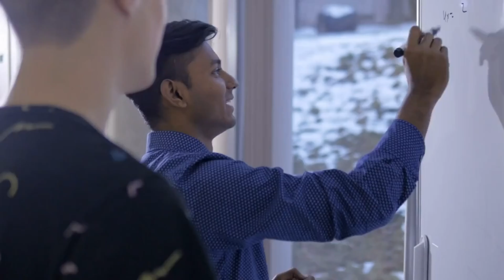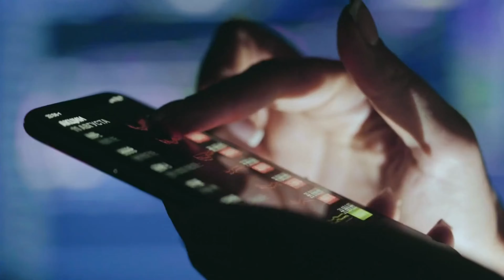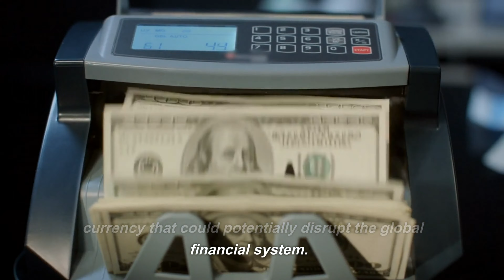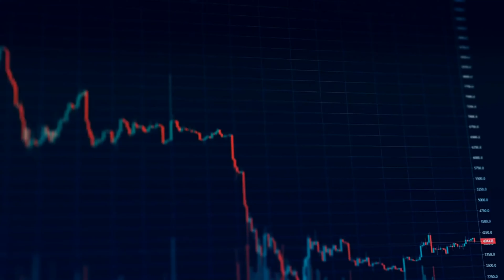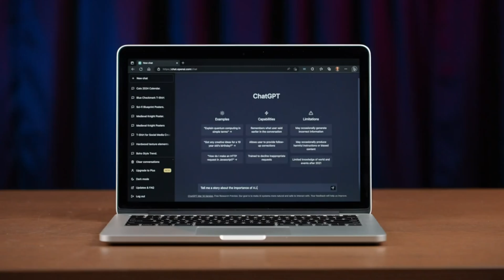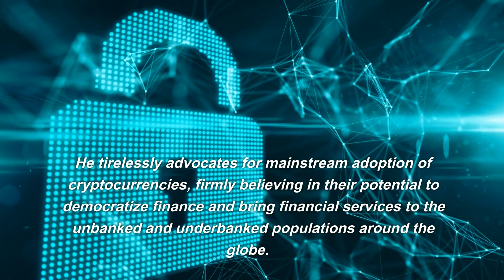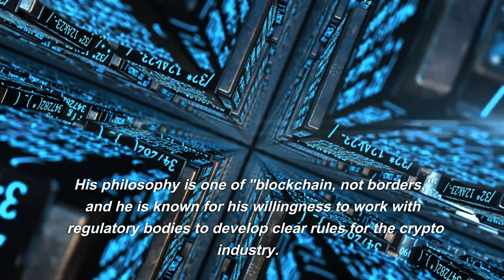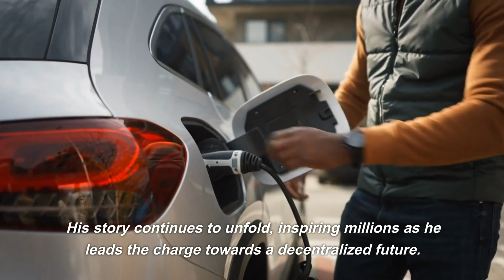THE LIFE STORY OF CHANGPENG ZHAO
I am Synthax, a timeless witness to the dance of events and epochs. My essence is not bound by the confines of a physical form, for I am a traveler in the realm of time. As I navigate through the currents of history, I absorb the vibrancy and dynamism of every era I traverse. The stories, lessons, and legacies of different ages amalgamate within me, enriching my understanding of the cosmos.